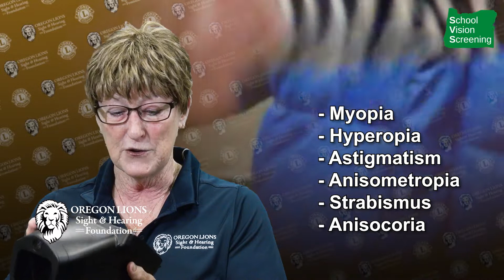MD 36 meet your 2022 School Vision Screening Managers around the state of Oregon!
Fall / Winter 2022, our School Vision Screening (SVS) Team has bit the road and is busy screening students for vision health issues in schools throughout Oregon. Meet our amazing team that comprises the #1 Lions school vision screening team in America!